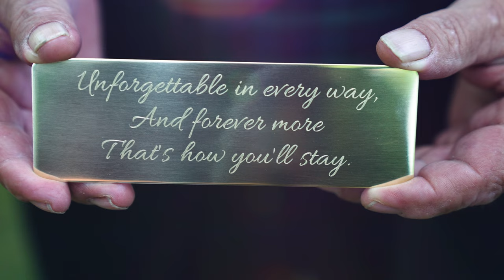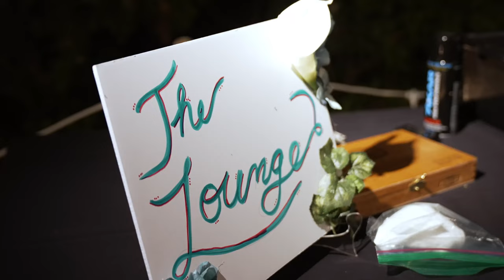Abby & Eliot's Wedding Film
This was one amazing day! Abby & Eliot are close friends of One Red Door's own Dustin and Melissa Lopez, which is one of the reason's that made this day so special. Their breathtaking ceremony and reception location on the grounds of their family property, the amazingly heartfelt speeches and hugs and kisses shared, the live band, the dancing, a waterfront cigar lounge, and fireworks for a nightcap were all elements that made this a day we'l never forget capturing! Thank you for letting us tell your story, Abby & Eliot!